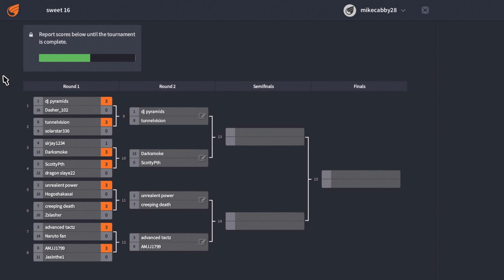Elite 8 Is Here!! Will the Champ go down? Xenoverse 2 Tournament of Skill! Tunnelvision Vs DJ!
As always thank you guys for watching I hope you guys enjoyed this elite 8 tournament of skill matchup between tunnelvision and dj pyramids let me know your thoughts on the video as well as your thoughts on the matchup between tunnelvision and Dj pyramids down below in the comments section and remember guys this is the point where the tournament becomes absolutely lit!